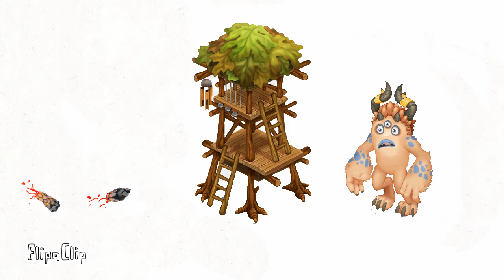The babayag tower